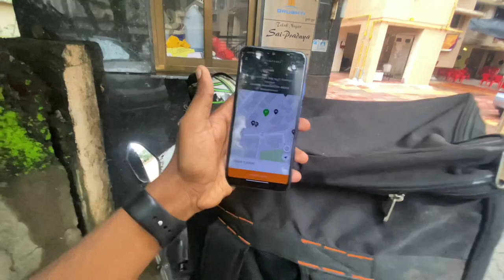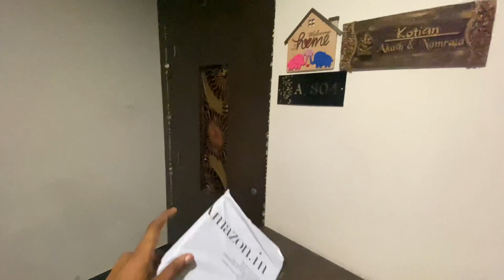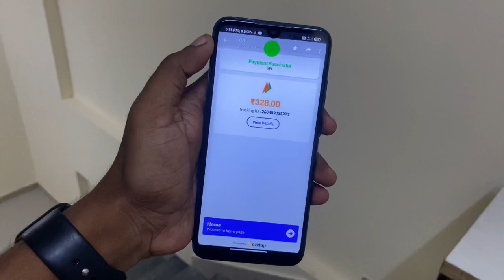Amazon Delivery Boy Day Routine | Karan Shirsat Vlogs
Hey Guys Welcome To My New Vlog, I Hope You Like It, So Please Subscribe My YouTube Channel, Hit The Bell Icon Do Share Do Like, And Have Your Any Suggestions So Please Comment Down.❤️

Amazon Flex